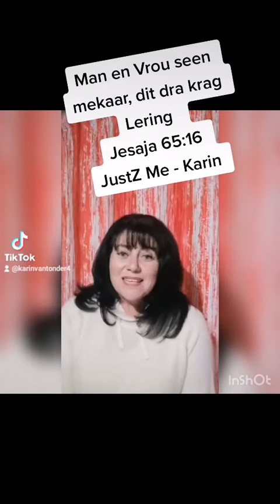Man en Vrou seen mekaar, dit dra krag Lering esaja 65:16JustZ Me - Karin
Ons moet mekaar seen volgens die Woord van die Here.
Jesaja 65:16
"sodat hy wat homself seen in die land, hom sal seen by die God van die waarheid ;en hy wat sweer in die land, sal sweer by die God van waarheid, omdat die vorige benoudhede vergeet is en verborge vir my oe.